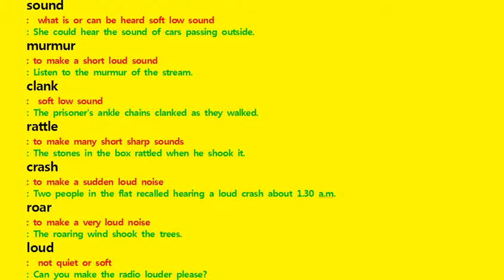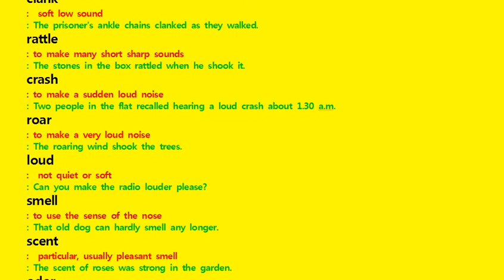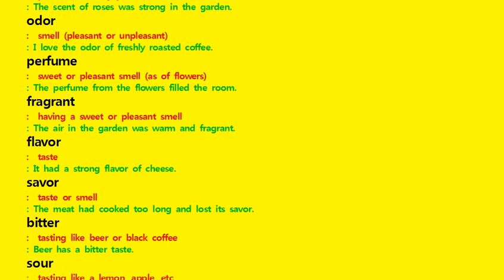동영상 영어 단어 English Vocabulary Study 13